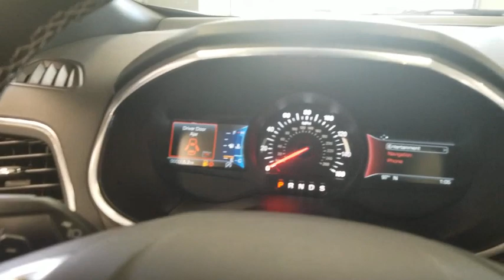2019 Ford Edge Crystal Lake, Algonquin, Lake in the Hills, Huntley, McHenry, Woodstock, IL 92526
Magnetic  2019 Ford Edge available in Woodstock, Illinois at Bull Valley Ford. Servicing the Crystal Lake, Algonquin, Lake in the Hills, Huntley, McHenry, IL area.

1460 South Eastwood Dr.

Incredible price!!! Priced below MSRP.. New Arrival*** This super Edge is the tip-top SUV you've been thirsting for*** All Wheel Drive* Big grins! This is the vehicle for you if you're looking to get great gas mileage on your way to work.. Safety equipment includes: ABS, Traction control, Curtain airbags, Passenger Airbag, Front fog/driving lights...Other features include: Bluetooth, Power door locks, Power windows, Heated seats, Auto...